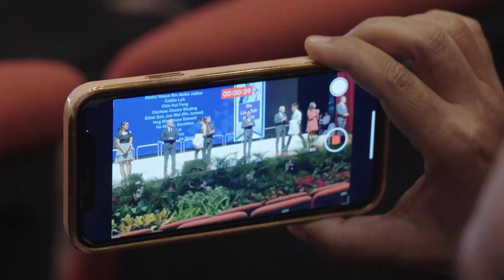White Coat Ceremony 2023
On 16 August 2023, we marked a significant milestone at the White Coat Ceremony 2023, as we welcomed the Class of 2028's journey in the field of medicine. Join us in reliving the heartfelt moments of that special day. 🩺💙